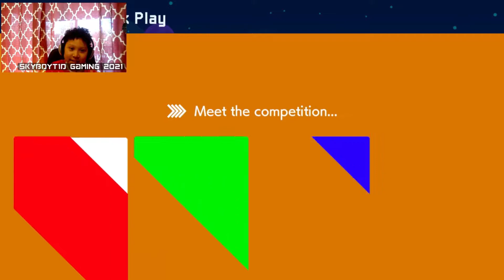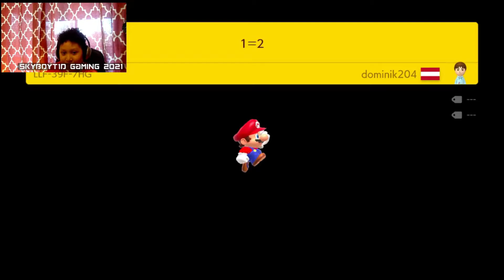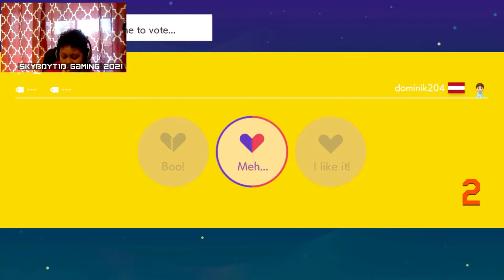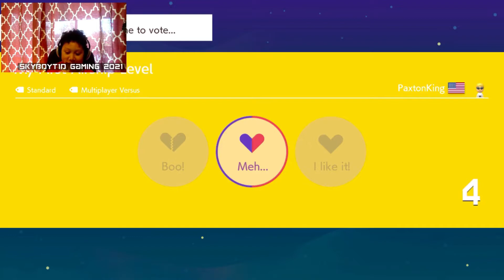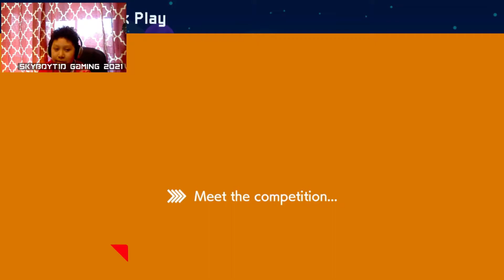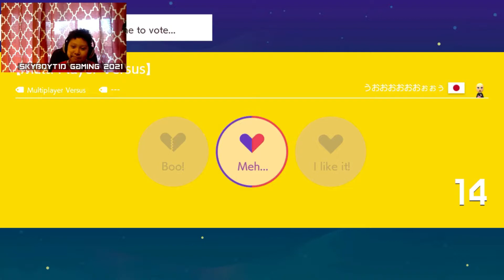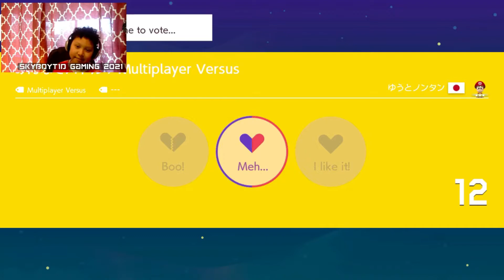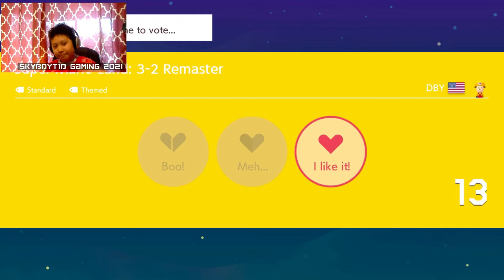2021 Super Mario Makers 2 SkyboyT1D Gaming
After The Quest, Skyboy is back with new adventure!